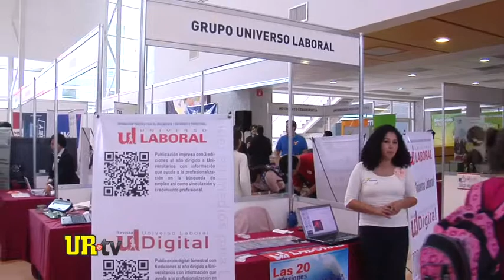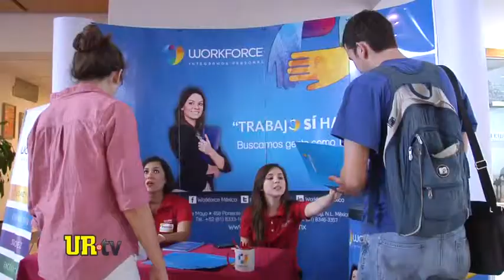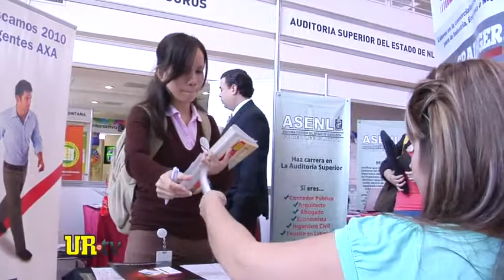Feria del Empleo UR Primavera 2013 1/4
La Universidad Regiomontana a través del Departamento de Vinculación organizó la "Feria del Empleo UR 2013" del Tetramestre Primavera en el primer piso del Centro de Desarrollo Académico y Estudiantil (CEDAE).

Fueron 46 empresas asistentes las que ofrecieron, aproximadamente mil vacantes, a los alumnos UR y comunidad en general, así como prácticas profesionales y servicio social en México y en el extranjero.